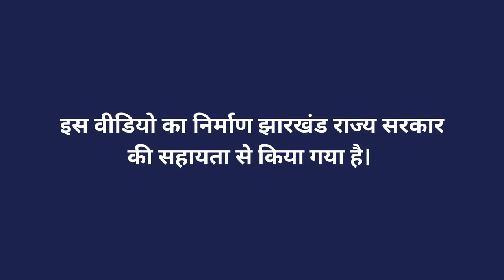सरसों - खेत की तैयारी एवं रोपाई